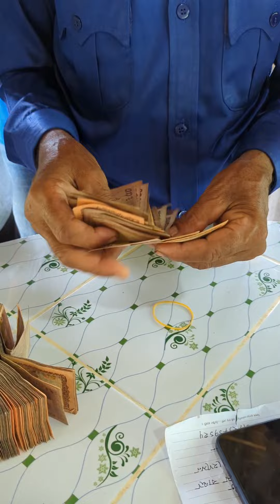পুলিশ কি সত্যি চোর?